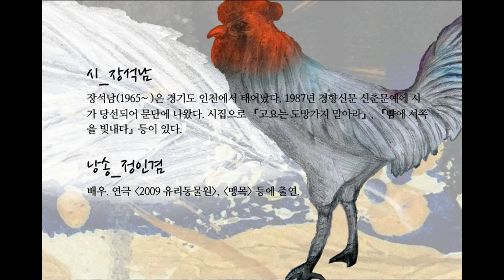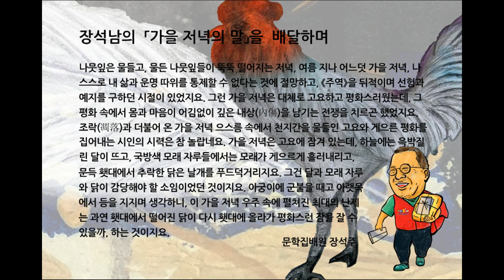장석남, 「가을 저녁의 말」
나뭇잎은 물든다 나뭇잎은 왜 떨어질까?
군불 때며 돌아보니 제 집으로 돌아가기 전 마지막으로 꾸물대는 닭

윽박질린 달이여

달이 떠서 어느 집을 쳐부수는 것을 보았다
주소를 적어 접시에 담아 선반에 올려놓고

불을 때고 등을 지지고
배를 지지고 걸게 혼잣말하며
어둠을 지졌다

장마 때 쌓은 국방색 모래 자루들
우두커니 삭고
모래는 두리번대며 흘러나온다
모래여
모래여
게으른 평화여

말벌들 잉잉대던 유리창에 낮은 자고
대신 뭇 별자리들 잉잉대는데

횃대에서 푸드덕이다 떨어지는 닭,
다시 올라갈 수 있을까?
나뭇잎은 물든다

시_ 장석남 - 장석남(1965~ )은 경기도 인천에서 태어났다. 1987년 경향신문 신춘문예에 시가 당선되어 문단에 나왔다. 시집으로 『고요는 도망가지 말아라』, 『뺨에 서쪽을 빛내다』등이 있다.

낭송_ 정인겸 - 배우. 연극 '2009 유리동물원', '맹목' 등에 출연.

배달하며

나뭇잎은 물들고, 물든 나뭇잎들이 뚝뚝 떨어지는 저녁, 여름 지나 어느덧 가을 저녁, 나 스스로 내 삶과 운명 따위를 통제할 수 없다는 것에 절망하고, 《주역》을 뒤적이며 선험과 예지를 구하던 시절이 있었지요. 그런 가을 저녁은 대체로 고요하고 평화스러웠는데, 그 평화 속에서 몸과 마음이 어김없이 깊은 내상(內傷)을 남기는 전쟁을 치르곤 했었지요. 조락(凋落)과 더불어 온 가을 저녁 으스름 속에서 천지간을 물들인 고요와 게으른 평화를 집어내는 시인의 시력은 참 놀랍네요. 가을 저녁은 고요에 잠겨 있는데, 하늘에는 윽박질린 달이 뜨고, 국방색 모래 자루들에서는 모래가 게으르게 흘러내리고, 문득 횃대에서 추락한 닭은 날개를 푸드덕거리지요. 그건 달과 모래 자루와 닭이 감당해야 할 소임이었던 것이지요. 아궁이에 군불을 때고 아랫목에서 등을 지지며 생각하니, 이 가을 저녁 우주 속에 펼쳐진 최대의 난제는 과연 횃대에서 떨어진 닭이 다시 횃대에 올라가 평화스런 잠을 잘 수 있을까, 하는 것이지요.

문학집배원 장석주

출전_ 『고요는 도망가지 말아라』(문학동네)
음악_ 권재욱
애니메이션_ 제이